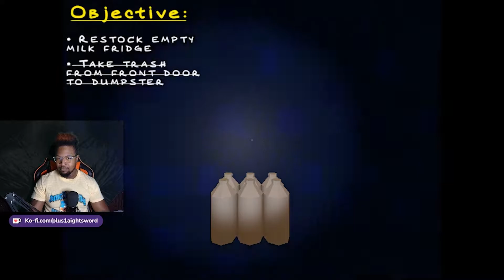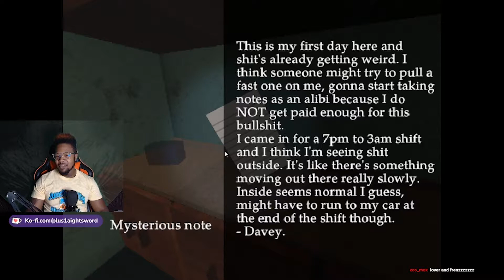I guess I'm the new guy - Employee of the Month stream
First day on the clock at my new job. What could go wrong?!

Loved the demo of this game from several months ago (I played that too! Check it out!) and now the game is live! Enjoy!